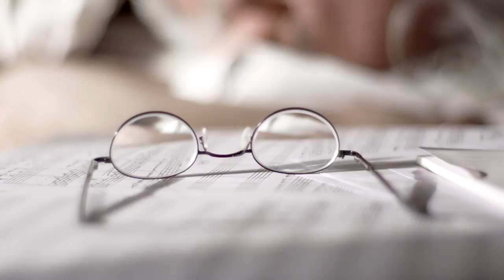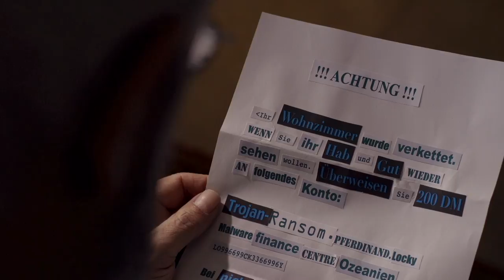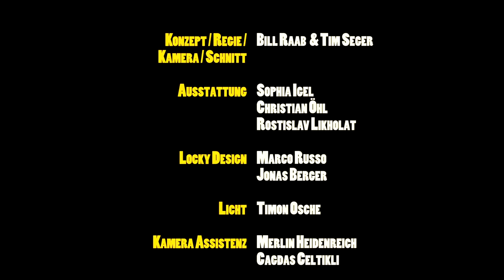Locky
Seit Februar 2016 greift der Trojaner Locky Systeme weltweit an, verschlüsselt deren Daten und fordert Geld für ihre Entschlüsselung. Im Kurzfilm wird dieser Trojaner in einer analogen Welt vorgestellt, in der es keine Computer gibt.
Also nicht als Trojaner, sondern als Staubsauger, der ein komplettes Wohnzimmer leer saugt und den überraschten Bewohner erpresst. Besonders interessant sind hierbei die psychologischen Aspekte der Methode, die wir in einen unterhaltsamen Kurzfilm übertragen.